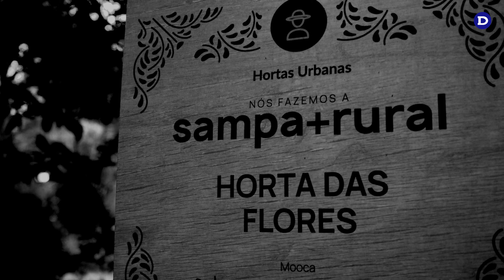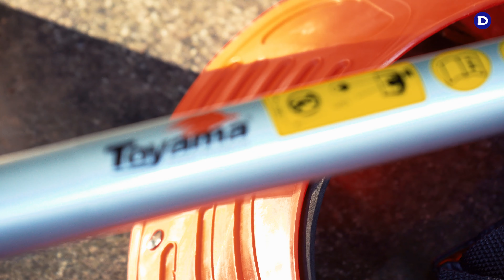Visitamos a Horta das Flores na Mooca junto com a Toyama e fizemos uma surpresa incrível!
Um oásis da natureza no coração de São Paulo. Essa é a Horta das Flores, situada na Mooca. Cultivada pela comunidade local, a Horta é uma prova de que áreas sustentáveis são completamente possíveis (e necessárias) mesmo em áreas totalmente urbanizadas. Nessa visita, conhecermos um pouco mais sobre o projeto e, junto com nossos parceiros da Toyama, fizemos uma surpresa para os colaboradores. Quer saber mais? Então assista ao vídeo e confira tudo o que rolou!